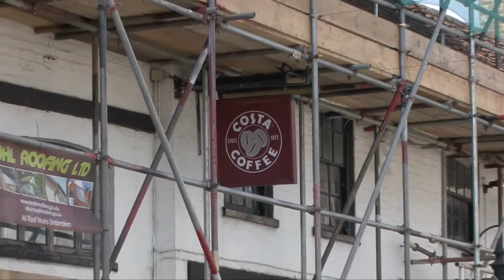66 High Street, Edenbridge, Kent - Well Secured Retail Investment For Sale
Well Secured Retail Investment For Sale

• Freehold retail investment
• Affluent South East location
• Let to Coral Estates Limited
• 10.1% net initial yield